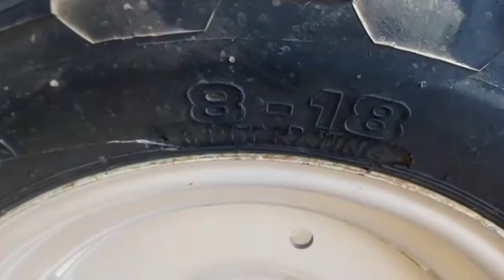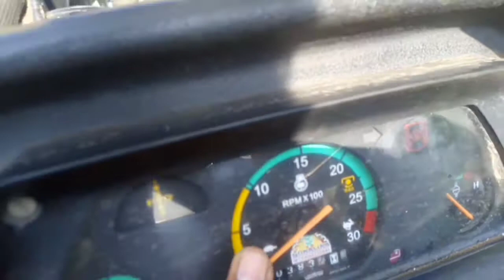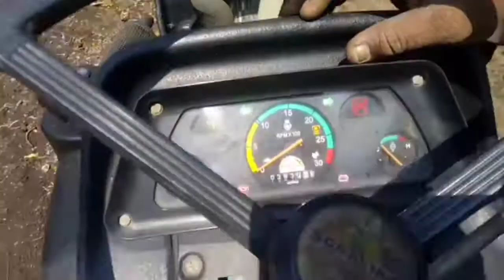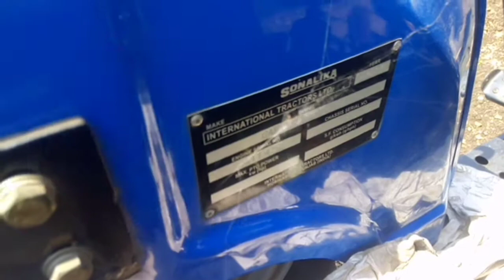sonalika gt 20 hp mini tractor review#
full review of sonalika gt 20hp
mini tractor